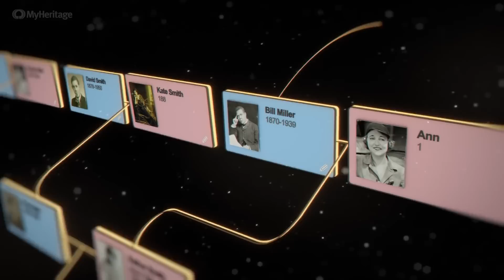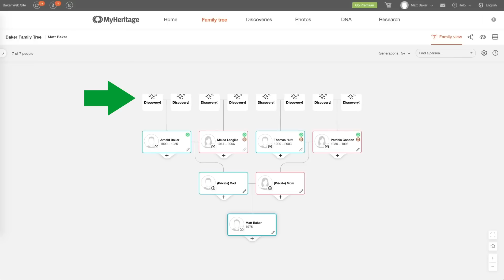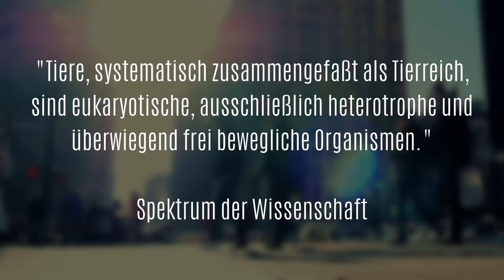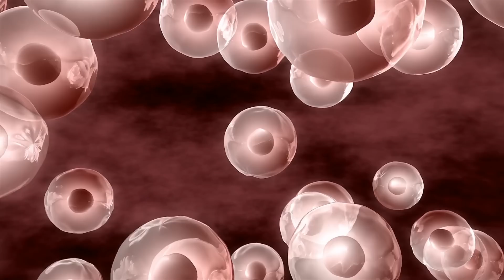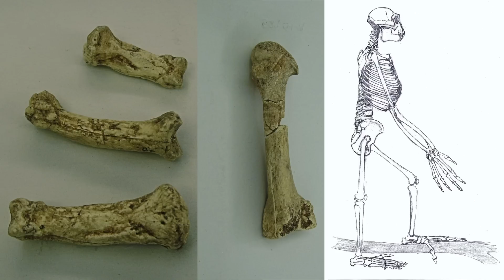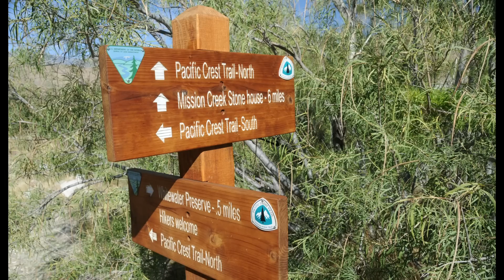Ist der Mensch nichts weiter als ein Killeraffe? | Doku 2022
| Nutze die 14-tägige kostenlose Testphase und genieße alle tollen Features von MyHeritage!

Wie konnte der Mensch zu dem werden, was er heute ist? Warum unterscheiden wir uns so sehr vom Rest des Tierreichs? Dazu gibt es viele Theorien zur menschlichen Evolution , unter anderem die sogenannte Killeraffen-Hypothese vom Anthropologen Raymond Dart. Was hat es damit auf sich? Das erfahrt ihr in dieser Doku . Viel Spaß beim Anschauen! Wenn ihr Meinungen und Gedanken zu dem Thema habt, könnt ihr gerne unten kommentieren oder das Video mit euren Freunden teilen.

00:00 Einleitung
02:53 Kapitel 1: Was ist der Mensch?
07:32 Kapitel 2: Warum sind wir so wie wir sind?
18:41 Kapitel 3: Die Killeraffen-Theorie
23:20 Fazit

NeugierZone bietet wöchentlich spannende Dokus über die faszinierende Tiefsee , unsere Tierwelt und das geheimnisvolle Weltall. Ich würde mich freuen :). Danke an jeden Einzelnen von euch!